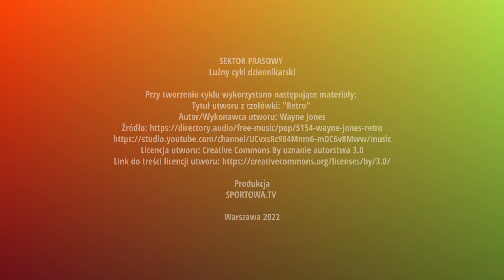Sektor Prasowy: Jubileuszowe granie na turnieju w AWF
Kilka dni temu w Akademii Wychowania Fizycznego w Warszawie, świętowano 70-lecie powstania sekcji piłki ręcznej. Weekend obfitował w wiele ciekawych spotkań, które stanowią przedsmak ligowej rywalizacji w sezonie 2022/2023.